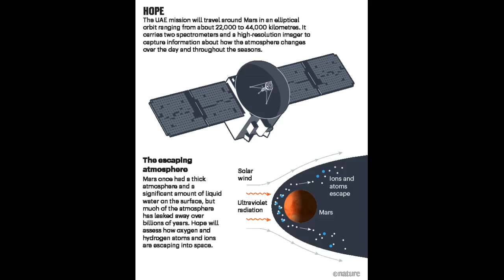Escape from Mars: How water fled the red planet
Escape from Mars: How water fled the red planet - Information for all latest updates Science and Technology

Mars once had oceans but is now bone-dry, leaving many to wonder how the water was lost. University of Arizona researchers have discovered a surprisingly large amount of water in the upper atmosphere of Mars, where it is rapidly destroyed, explaining part of this Martian mystery. Shane Stone, a graduate student in the UArizona Lunar and Planetary Laboratory and lead author of a new paper published today in Science, describes himself as a planetary chemist. Once a laboratory chemist who helped to develop polymers that could be used to wrap and deliver therapeutic drugs more efficiently, he now studies the chemistry of planetary atmospheres.
Since 2014, he has worked on the NASA MAVEN mission, short for Mars Atmosphere and Volatile EvolutioN. The MAVEN spacecraft began orbiting Mars in 2014 and has been recording the composition of the upper atmosphere of Earth's planetary neighbor ever since.
"We know that billions of years ago, there was liquid water on the surface of Mars," Stone said. "There must have been a thicker atmosphere, so we know that Mars somehow lost the majority of its atmosphere to space. MAVEN is trying to characterize the processes responsible for this loss, and one portion of that is understanding exactly how Mars lost its water."
Co-authors of the study include Roger Yelle, a UArizona planetary sciences professor and Stone's research adviser, as well as researchers from NASA Goddard Space Flight Center and the Center for Research and Exploration in Space Science and Technology in Maryland. Watching for Water As MAVEN orbits Mars, it dips into the planet's atmosphere every 4 1/2 hours. The onboard NGIMS instrument, short for Neutral Gas and Ion Mass Spectrometer, has been measuring the abundance of charged water molecules called ions in the upper Martian atmosphere, about 100 miles from the planet's surface. From this information, scientists can infer how much water is present in the atmosphere. Past observations using MAVEN and the Hubble Space Telescope showed that loss of water from the Martian upper atmosphere varies with the seasons. Compared to Earth, Mars takes a more oval-shaped path around the sun and is closest to it during summer in the Martian southern hemisphere.
Stone and his team found that when Mars is nearest the sun, the planet warms, and more water -- found on the surface in the form of ice -- moves from the surface to the upper atmosphere where it is lost to space. This happens once every Martian year or about every two Earth years. The regional dust storms that occur on Mars every Martian year and the global dust storms that occur across the planet about once every 10 years lead to further heating of the atmosphere and a surge in the upward movement of water.
The processes that make this cyclical movement possible contradict the classical picture of water escape from Mars, showing it is incomplete, Stone said. According to the classical process, water ice is converted to a gas and is destroyed by the sun's rays in the lower atmosphere. This process, however, would play out as a slow, steady trickle, unaffected by the seasons or dust storms, which doesn't mesh with current observations.
"This is important because we didn't expect to see any water in the upper atmosphere of Mars at all," Stone said. "If we compare Mars to Earth, water on Earth is confined close to the surface because of something called the hygropause. It's just a layer in the atmosphere that's cold enough to condense (and therefore stop) any water vapor traveling upward."
The team argues that water is moving past what should be Mars' hygropause, which is likely too warm to stop the water vapor. Once in the upper atmosphere, water molecules are broken apart by ions very quickly -- within four hours, they calculate -- and the byproducts are then lost to space. "The loss of its atmosphere and water to space is a major reason Mars is cold and dry compared to warm and wet Earth. This new data from MAVEN reveals one process by which this loss is still occurring today," Stone said. A Dry and Dusty Wo...